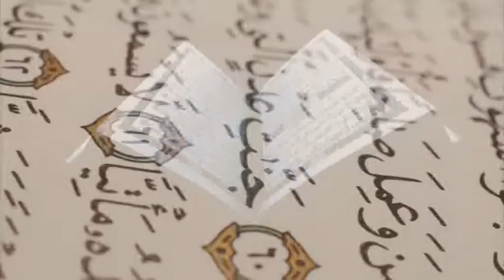NURUL QURAN || 24102022 || Moulana Foyez Ahmed